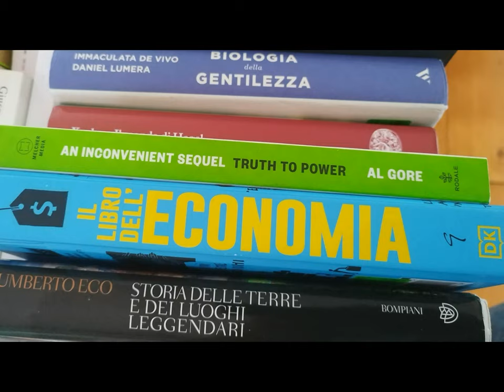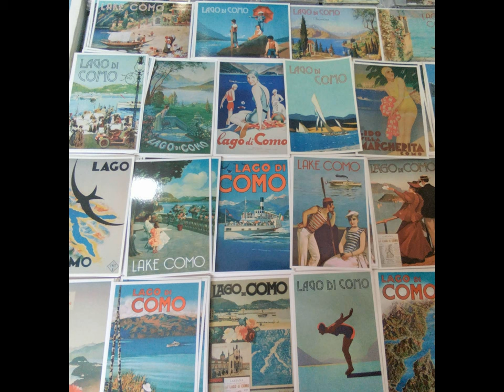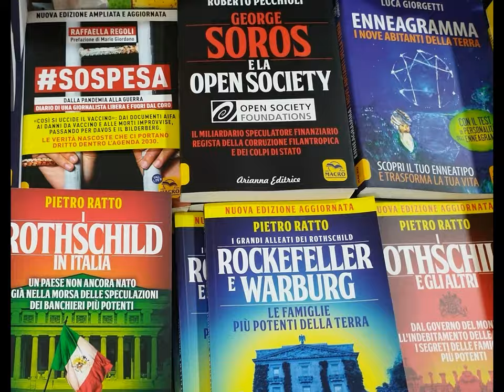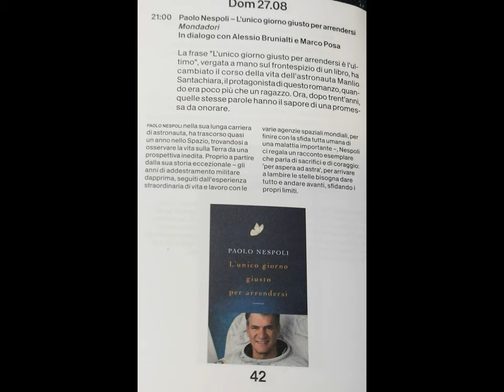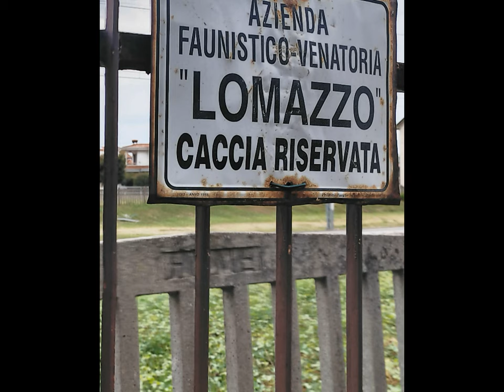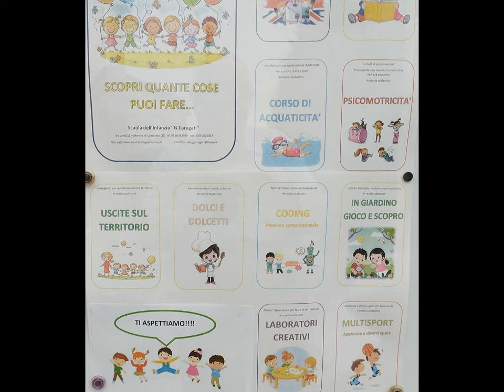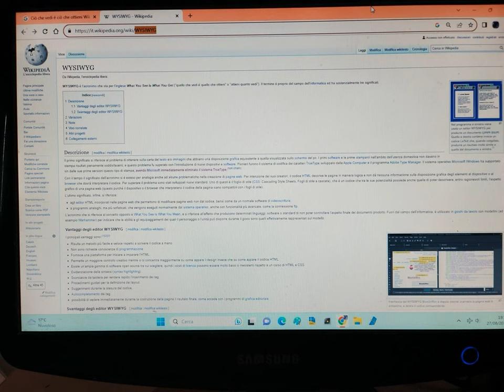Aug.27,2023wysiwyg paratutoring [by Sergio Conegliano]